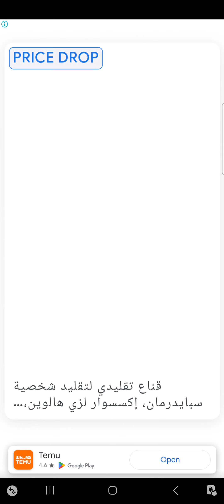updated TALKING TOM 2 STORMING THE INTERNET with pets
The Pets is a squad, which is for The Gang's pets, and almost all of them (with the exception for Blinky) also first appear in My Talking Tom 2.